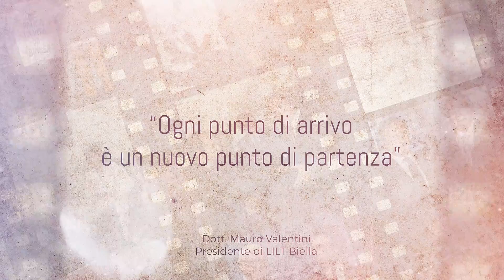La storia di LILT Biella sotto la guida di Mauro Valentini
Ad un mese dalla scomparsa del Dott. Mauro Valentini, ripercorriamo la storia di LILT Biella sotto la sua guida: dalla costituzione dell’allora Sezione Provinciale, alla nascita dell’Hospice “L’Orsa Maggiore” negli spazi dell’Istituto Belletti Bona, la costruzione e l’inaugurazione di Spazio LILT, fino ai 100 Anni della LILT Nazionale, celebrata con l’inaugurazione a Spazio LILT della Mostra “Nel futuro da 100 anni”. E l’ultima occasione pubblica del Dott. Valentini, la Pigiama Run del 30 settembre.
Il video comprende anche un’intervista della giornalista Laura Martini per @ReteBiella al Dott. Valentini realizzata proprio durante la costruzione di Spazio LILT nella quale il Presidente raccontava le difficoltà affrontate per realizzare il progetto dell’Hospice rispetto a quelli di prevenzione che promettevano di salvare la vita delle persone.